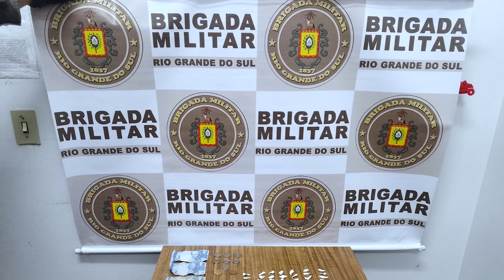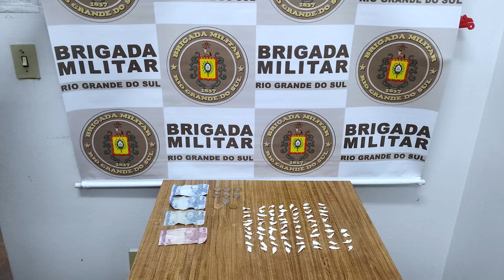Boletim de notícias - 16/03/2023.